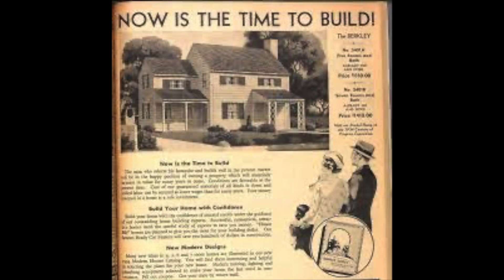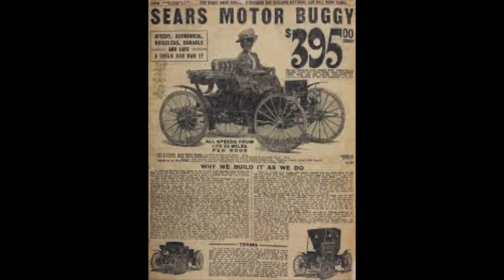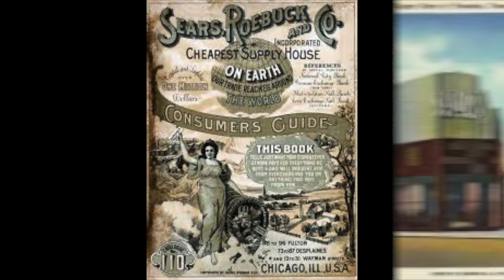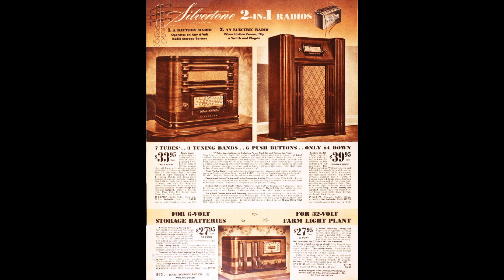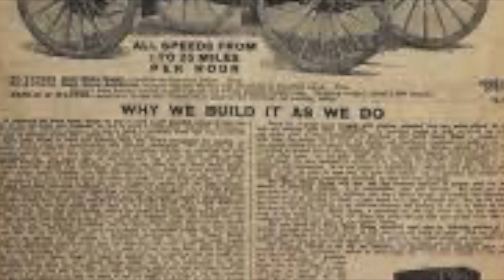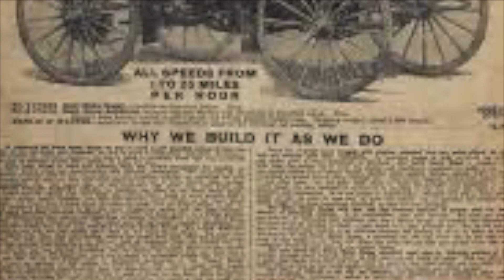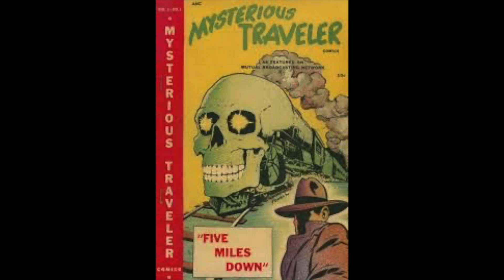the mysterious traveler the planet zevius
the planet zevius